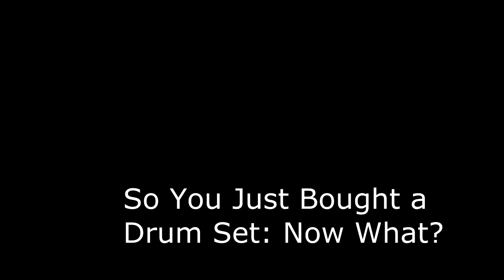So You Bought A Drum Set: Now What? (Day One Crash Course Drum Lesson)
Someone recently bought a drum set from me and excitedly confessed that they --like so many others-- were buying the kit without knowing how to play, in the hopes of teaching themselves.  They asked me if I had any tips on getting started, and this is essentially the same 5-minute primer I gave them.  So if that's you, welcome to the club, and here's the most fundamental rock beat (upon which most others are built) to get you started...